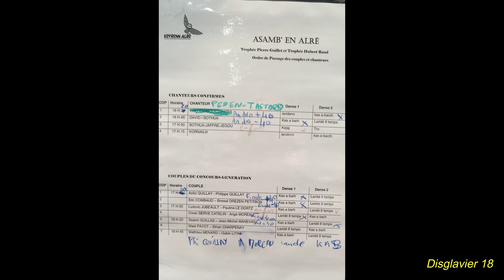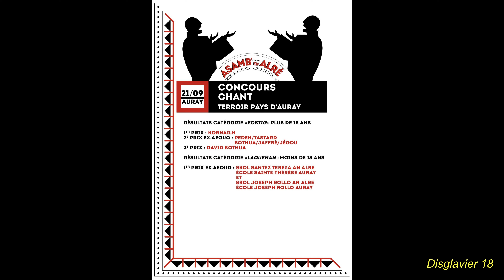Danses bretonnes (2024) du Pays d'Auray, Asamb’En Alré. Auray 21/09/2024 (4 K)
Kevezadeg Asamb’En Alré. Arnodenn kanerion, dañserion (+, - 40 vloaz) ha sonerezh Douar An Alré, Asamb’ en Alré, d'ar sadorn 21 a viz Gwenc’holoñv 2024, sal ha leurenn Athéna An Alraé, Mor-Bihan, aozet ged Kevrenn Alré. ‪
E 2019 e oa bed saved Asamb’ En Alré ewid ma vehe kased àr-raog gwlad an dañsoù a zouar Alrae. Kemer a ra perzh hor c’hevezadeg a-c’houde a Gampionad Breizh an Dañs Hengounel (en dro).

Concours de chanteurs, danseurs bretons (+, – 40 ans) et de musique du Pays d’Auray, Asamb’ en Alré, salle et parvis du Centre culturel Athéna à Auray (Morbihan), le samedi 21 septembre 2024, organisé par la Kevrenn Alré. ‪
Depuis 2019 Asamb’ en Alré met en valeur le patrimoine dansé du pays d’Auray. Le concours de danse est devenu depuis qualificatif pour le Championnat de Bretagne de danse traditionnelle (an dro).

Competition for Breton singers, dancers and music from the Pays d'Auray, Asamb' en Alré, Parvis of the Athéna Cultural Center in Auray (Morbihan), Saturday September 21, 2024, organized by Kevrenn Alré. Since 2019 Asamb’ en Alré has been highlighting the dance heritage of the Auray region. The dance competition has since become a qualifier for the Brittany Traditional Dance Championship (an dro).

00:00
00:32  Kouhann. Kenstrivadeg "D'er laridé 8 ", + 40. Concours danse + 40 ans : "Laridé 8 temps". Kenstrivadeg sonerion koupl braz : Philippe Quillay/David Noury (Maout) 1er prix/Trophée Pierre Guillet
00:32  Kouhann. Kenstrivadeg "D'er laridé 8 ", + 40. Concours danse + 40 ans : "Laridé 8 temps". Kenstrivadeg sonerion koupl braz : Philippe Quillay/David Noury (Maout) 1er prix/Trophée Pierre Guillet
05:55  Kouhann. Kenstrivadeg "D'er laridé 8 ",+ 40 Concours danse + 40 ans : laridé 8 temps. Kenstrivadeg sonerion koupl braz : Ludovic Jubault/Pauline Le Dortz 3 ed priz / 3e prix Trophée Pierre Gillet
09:59  Kouhann. Kenstrivadeg "D'en dro mod koh",+ 40 Concours danse + 40 ans : an dro mod kozh
09:59 Kenstrivadeg kanerion Eostig/Chanteurs confirmés : Peden/Tastard an eil priz rac'h-ha-rac'h/ 2e prix ex-aequo
12:56 Chevech. Kenstrivadeg "D'en dro mod koh", - 40 / Concours danse - 40 ans : an dro mod kozh. Kenstrivadeg kanerion Eostig/Chanteurs confirmés : David/Bothua 3 de / 3e prix
18:37 Chevech. Kenstrivadeg "D'er laridé 8 ", - 40 / Concours danse - 40 ans : laridé 8 temps. Kenstrivadeg kanerion Eostig/Chanteurs confirmés : David/Bothua 3de / 3e prix
22:08 Kouhann. Kenstrivadeg "D'er has abarh", + 40 / Concours danse + 40 ans : Kas a barh. Kenstrivadeg sonerion rumm : Eric Combaud/Brewal Drezen Petitbon 4re Arouez-trec'h/4e prix Trophée Hubert Raud
25:21 Kouhann. Kenstrivadeg "D'er laridé 8 ",+ 40 / Concours danse + 40 ans : laridé 8 temps. Kenstrivadeg sonerion rumm : Eric Combaud/Brewal Drezen Petitbon 4re Arouez-trec'h/4e prix Trophée Hubert Raud
28:08 Disoc’hou Kouhann, Chevech / Résultats
30:27 Bagad Roñsed Mor Lokoal-Mendon / Locoal-Mendon
35:16  En diwezh / Fin